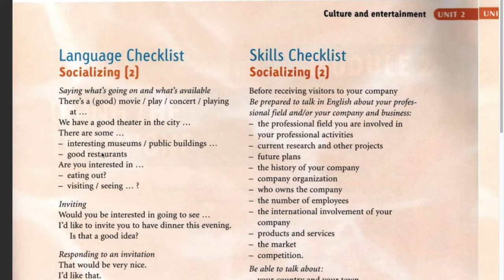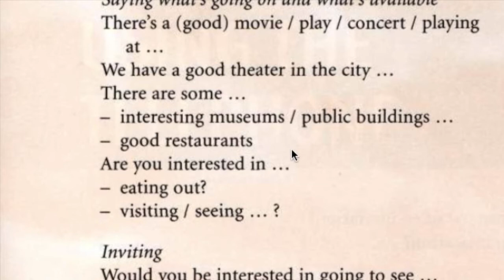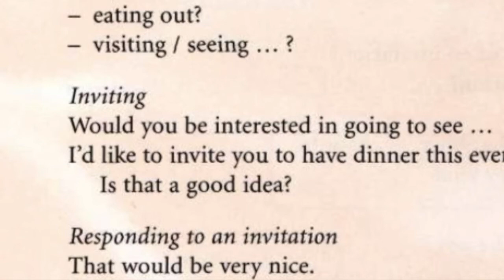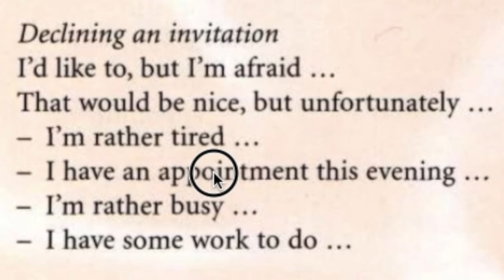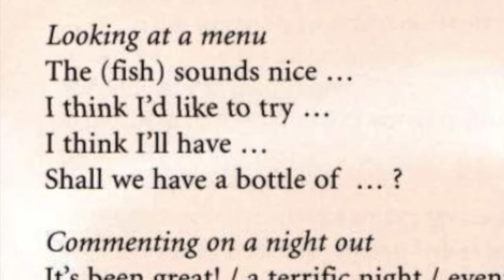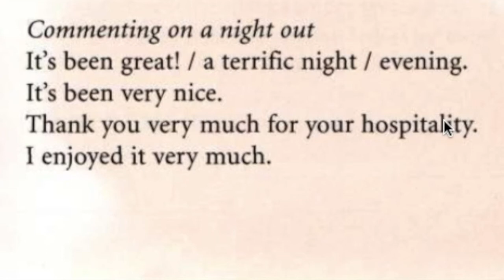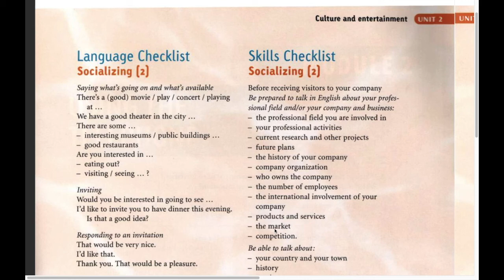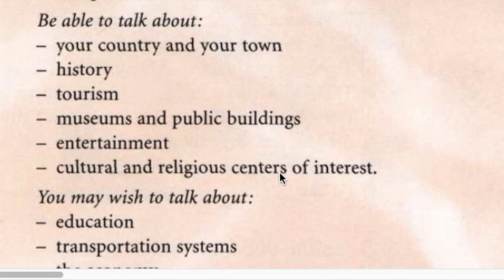Video 4 Language and Skills Checklists